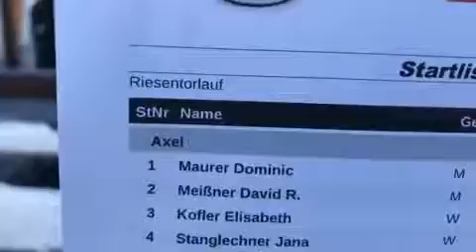Alex ski race Volksschule Nußdorf-Debant Zettersfeld 2018